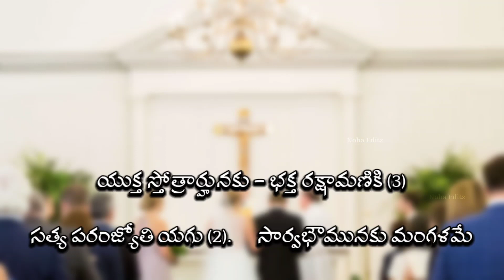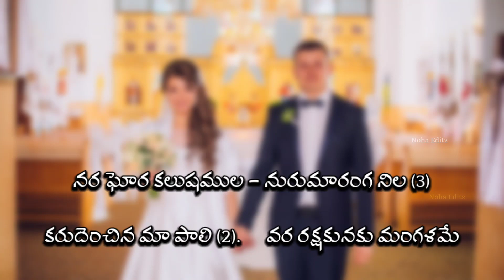Mangalame Yesunaku | Telugu Christian Wedding Song